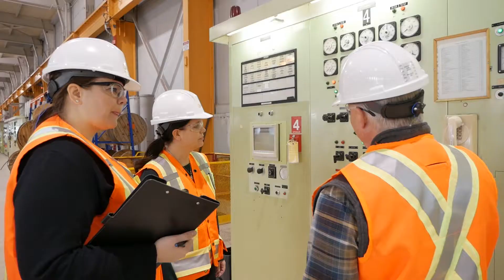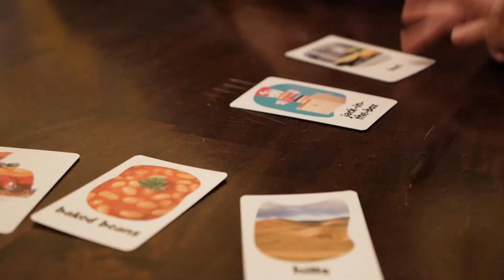A day in the life of Jaclyn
From a young age Jaclyn has always been a problem solver. As an electrical engineer at Stantec, she solves some of New Brunswick’s biggest energy challenges every day.